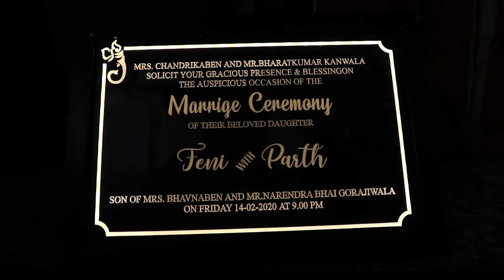WEDDING HIGHLIGHT 2020 | PARTH & FENI | 14 FEB 2020 | NISHANT VISION PHOTOGRAPHY | SURAT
Nishant Vision Photography  Presents.

In Freme- Parth & Feni

for any Inquiry or Query just msg us "hi" on Instagram / Facebook / Whatsapp we will reach you as soon as possible